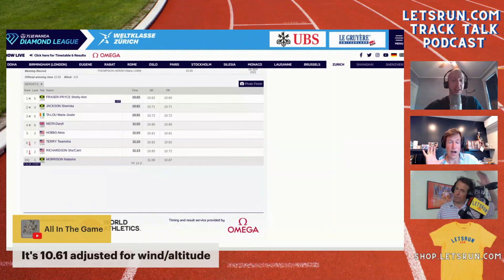Was Zurich Shelly-Ann Fraser Pryce's best 100m ever?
Shelly-Ann Fraser-Pryce ran "only" 10.65 but this may have been her best 100m ever.

Want this as a podcast?